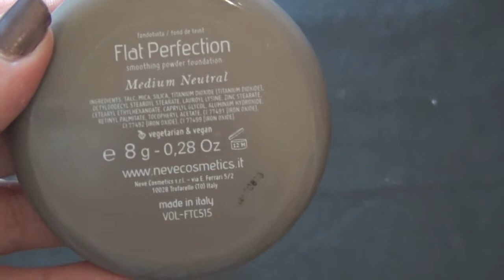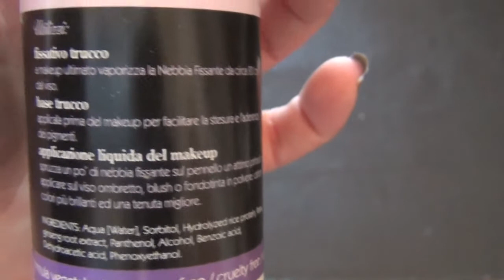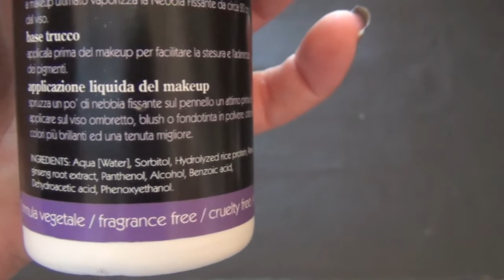HAUL NEVE COSMETICS&KIKO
CIAO A TUTTI,ECCO UNO DEI VIDEO REGISTRATI PRIMA DELLA PAUSA DI AGOSTO!!! E' IL VIDEO HAUL DELL' ORDINE NEVE COSMETICS CHE ABBIAMO SPACCHETTATO INSIEME PIU' QUALCHE ACQUISTINO DA KIKO!!! NN FATE CASO SE PARLO SENZA SENSO MA IL VIDEO E' STATO REGISTRATO I PRIMI GG DI AGOSTO!!! COSA NE PENSATE DI QUESTI PRODOTTI? LI AVETE ANCHE VOI? FATEMELO SAPERE NEI COMMENTI, SONO CURIOSISSIMA;-)